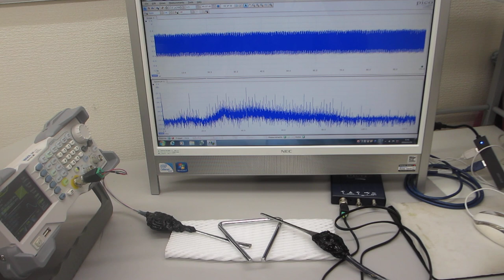超音波プローブの発振制御による表面検査技術ーー基礎実験ーー（超音波システム研究所）